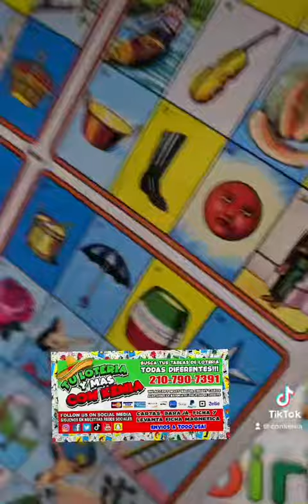LIBRETAS DE CARTAS DE LOTERÍA